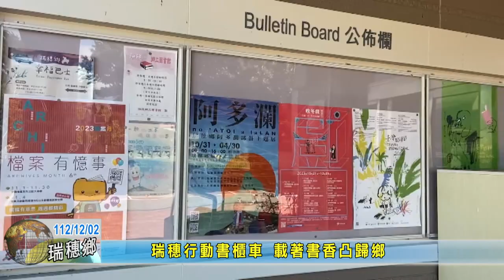20231202 07 瑞穗行動書櫃車 載著書香凸歸鄉